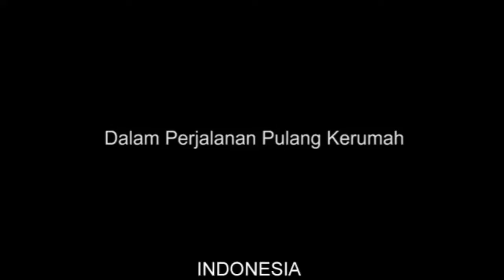The most dangerouse car accident in world - Dash Cam - car crash compilation 2021 #1623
car crashes,
bad drivers,
dash cam,
car crash compilation,
funny videos,
fails compilation,
car crashes in america,
road rage,

dash cam,
dash cam accidents,
dash cam uk,
dash cam car crash,
car crash uk,
uk dash cam,
car crash,
dashcam,
dash cam compilation,
dashcam accidents,
crash,
dash cam accidents 2021,
dash cam funny moments,
dash cam usa,
car crash compilation 2021 russia,
car crash compilation uk,
fatal crash,
car dash cam,
dash cam car crash compilation usa,
dash cam 2021,
dashcam russia 2021,
car crash russia 2021,
car fails compilation 2021,
dash cam accidents usa,
dash cam crashes 2021,
funny accidents try not to laugh,
uk road rage,
dash cam owners australia,
dashcam crash,
roadrage,
dash cam australia 2021,
dash cam funny,
dashcam russia,
australia car crash compilation,
dashcam accident,
dashcam funny,
car crash compilation usa,
crash cam,